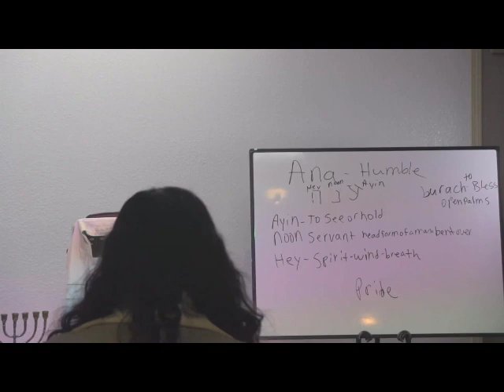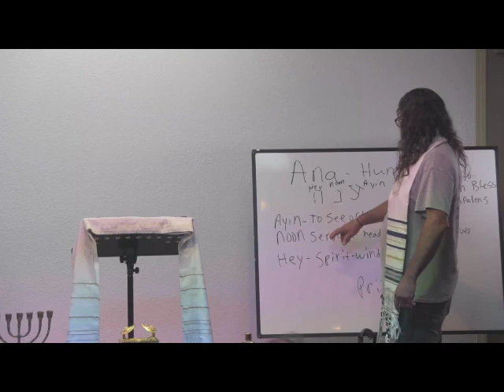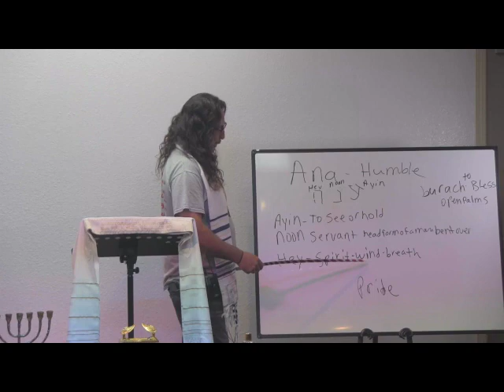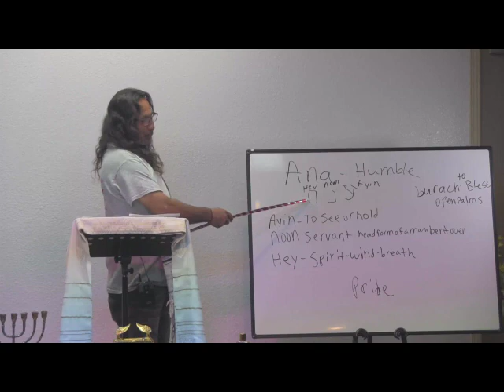Humble to Bless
Evangelist Ruben Diaz